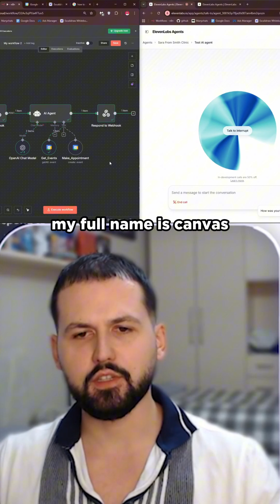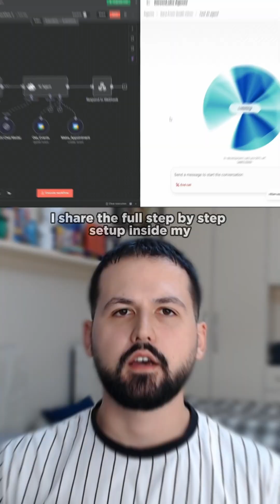AI Receptionist That Never Misses a Call (NO CODE)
I’ve built a Multilingual AI Receptionist that never misses a call and books appointments automatically, all powered by AI.

Now, I’m sharing it with you so you can set up the exact same system for your business!

Discover how to turn AI into real income, join the community